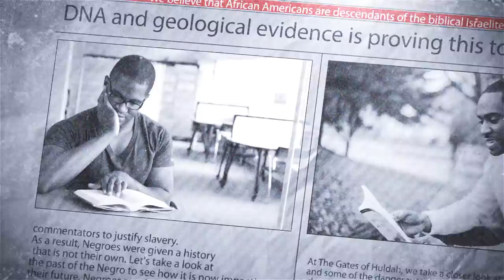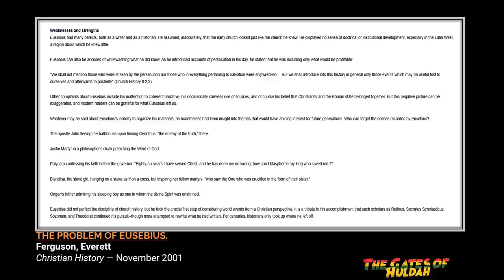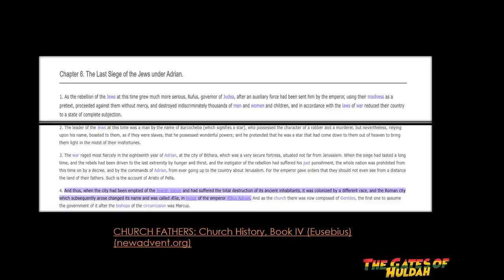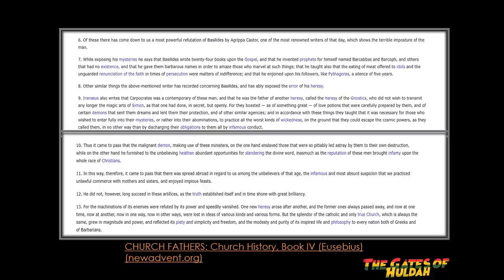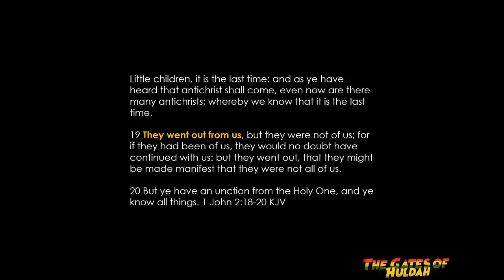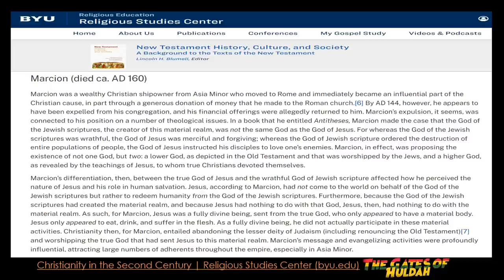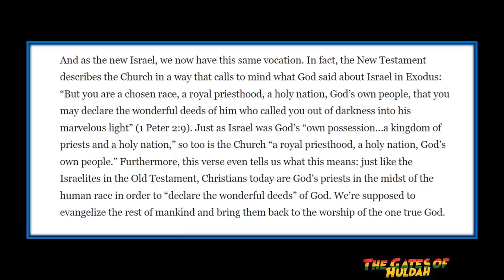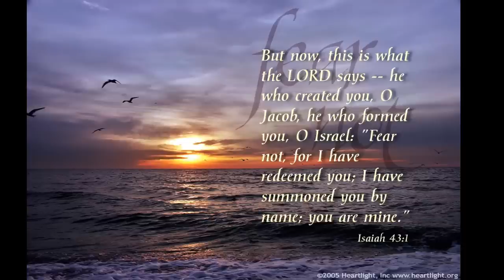When did the Christians Replace Israel #4 | How the Church Erased Israel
When did the Christians Replace Israel #4 | How the Church Erased Israel - The Gentile church has played a significant part in downgrading the status of the true descendants of Israel. Based on their interpretation of NT Scripture, the old had to die to make way for the new and improved Israel of God. In essence, the church is saying that Israel’s right to her title and covenants have been revoked. This may explain why Christianity places more emphasis on the New Testament as opposed to the Old. In this fourth session of the series, When did the Christians Replace Israel, we are going to trace the history of replacement theology and see how the church used this new doctrine in an attempt to erase Israel.

Purchase your copy of the Secret Place by The Gates of Huldah
The Secret Place